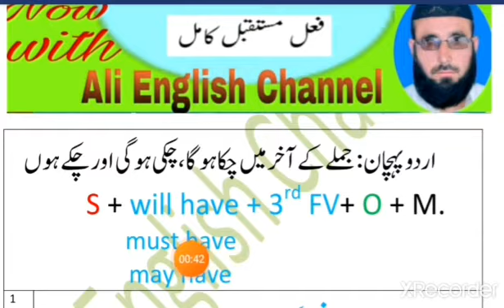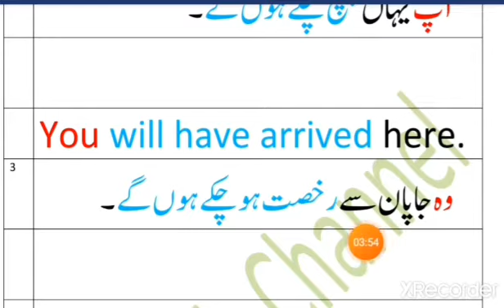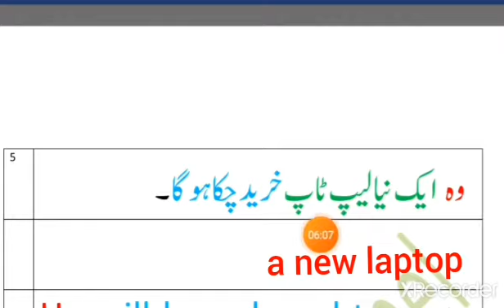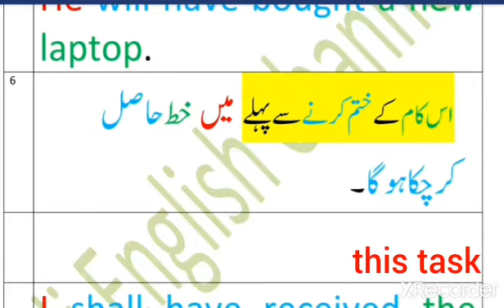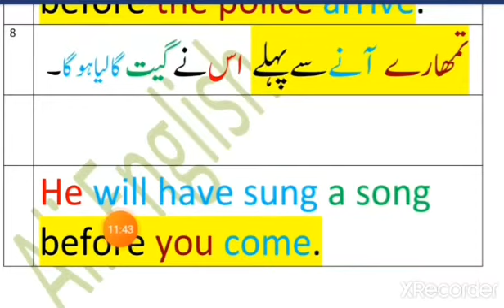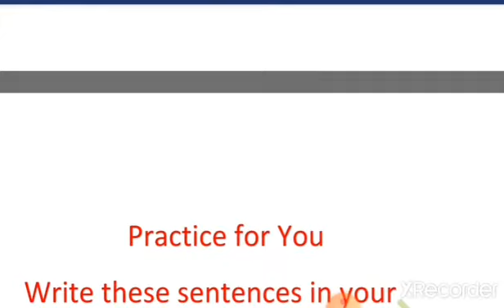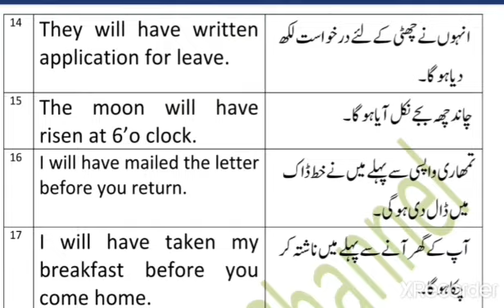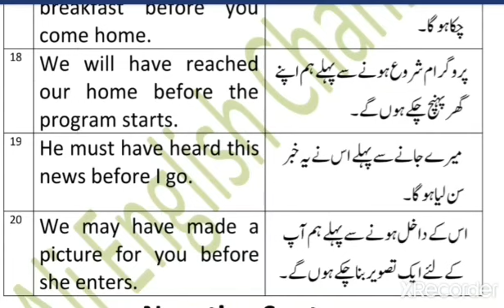Future Perfect Tense Part 1 فعل مستقبل کامل